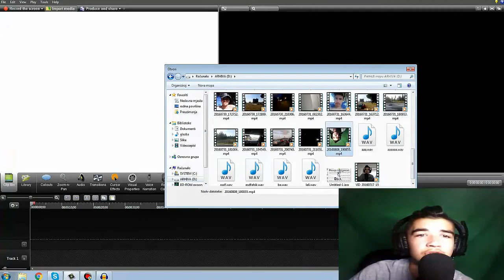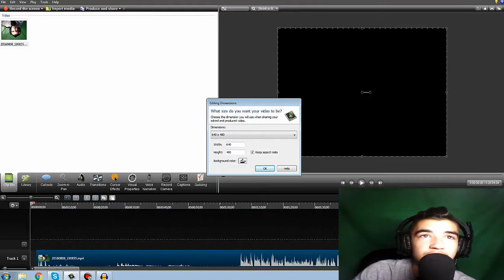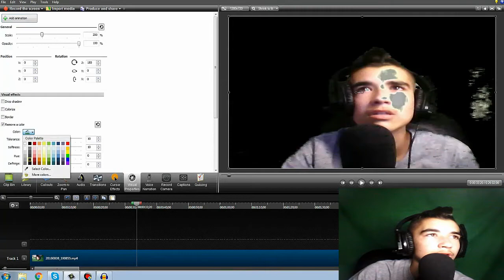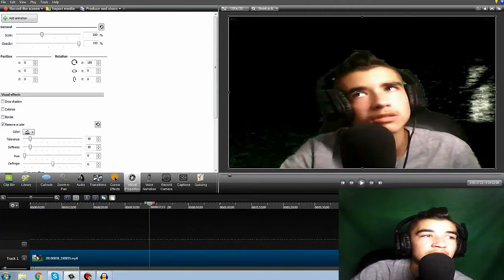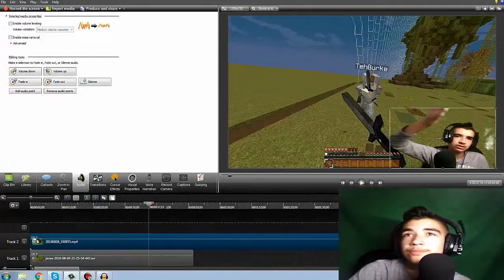Kako napraviti Blue/Green Screen Effect - Tutorijal #2